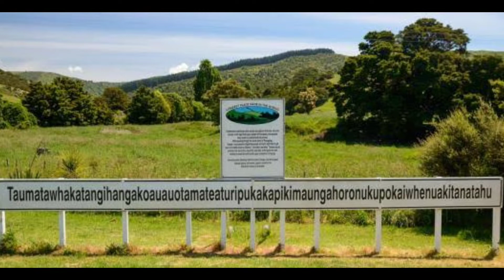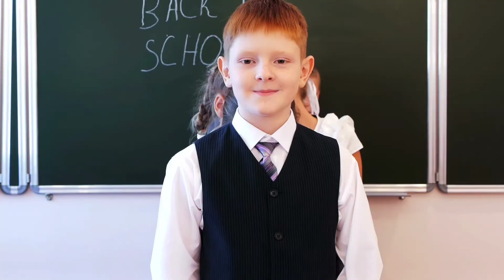दुनिया के बारे में ऐसी 10 जानकारियां जो जान कर आप हैरान हो जाएंगे। 10 Amazing facts about world